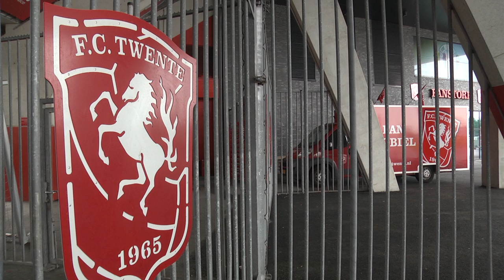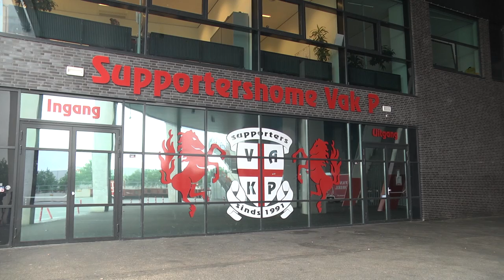Reportage: FC Twente: het gedonder is nog niet voorbij (TV Enschede)